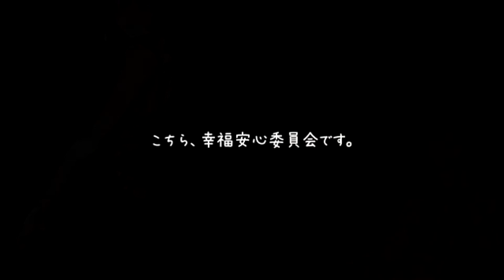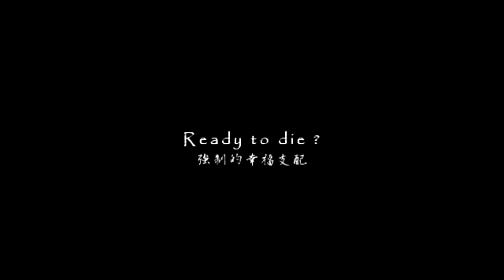【巡音ルカ】This is the Happiness and Peace of Mind Committee こちら、幸福安心委員会です【VOCALOIDカバー】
There isn't much to say about this one
It's been stuck in my head on a loop for about a week now
there aren't really many covers out there of this song also, understandably bc its hard to make Vocaloids talk
Mega props to Cilla for being a literal god among men
And yes, this is V2 Luka. I honestly prefer the og voicebank over the v4

Tuning: Me
VSQX: Cillia
Original Song: うたたP